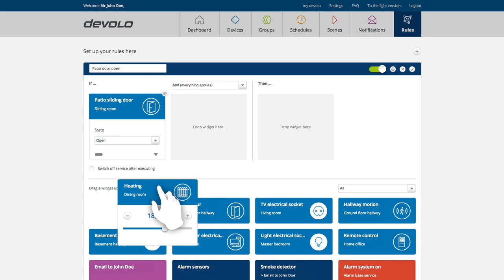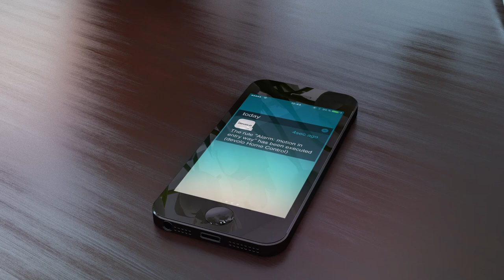Smart Home for everyone! Plug it in and get started with devolo Home Control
devolo Home Control turns your home into a Smart Home with very little effort. It has never been easier to enhance living comfort, increase home security and save energy. You simply choose which Home Control devices you want to use and thereby gain complete control over your heating, electronic devices and home security situation via the iOS & Android app or the mydevolo web platform.  Thanks to the intuitive handling you can set up individual scenes and have complete access to your home from wherever you are.
In this video, we show you how easy devolo Home Control actually works. You can find more information on Home Control in general, products, installation and use on our